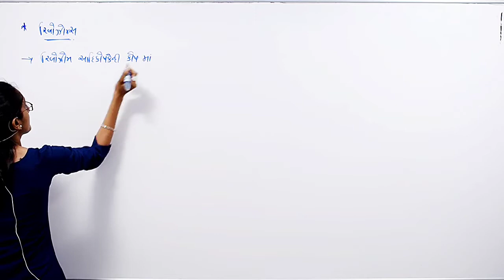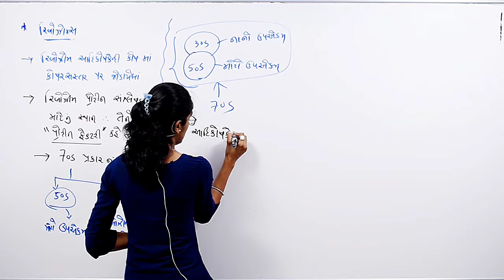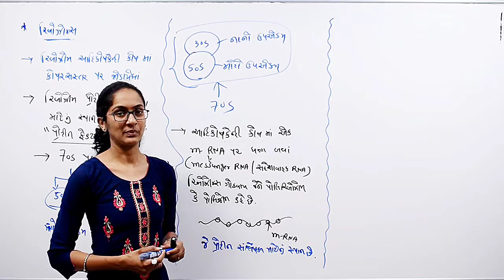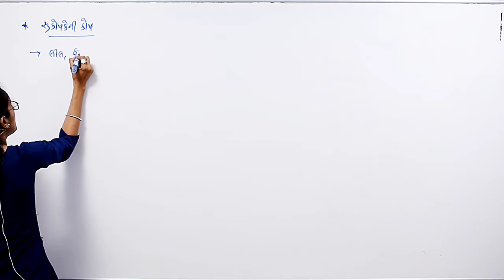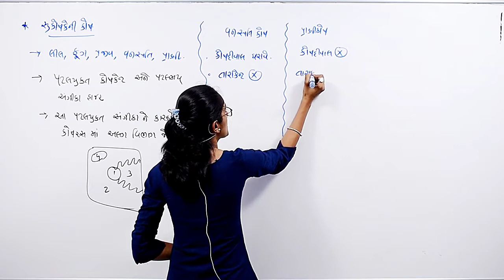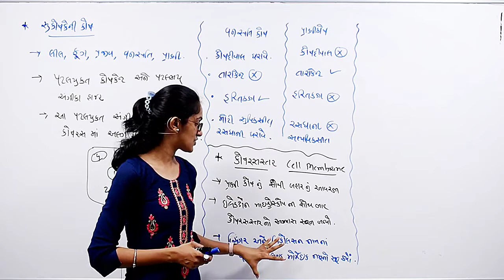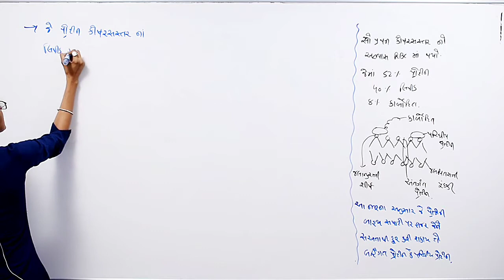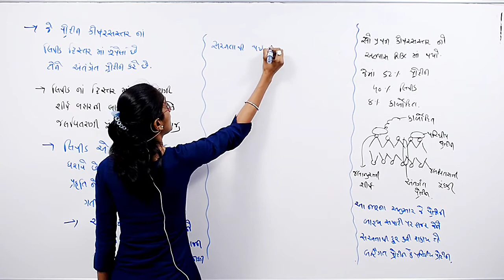biology std-11 ch-8 cell lec 5 for gujarati medium